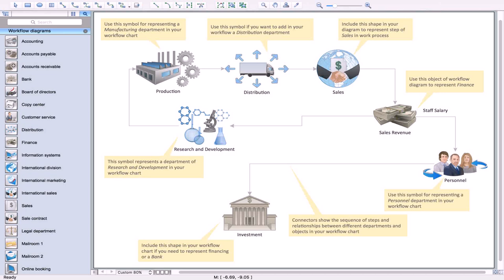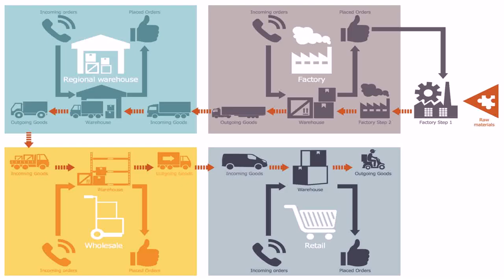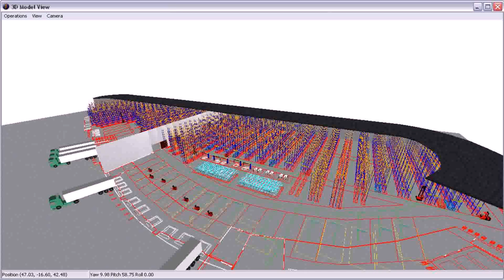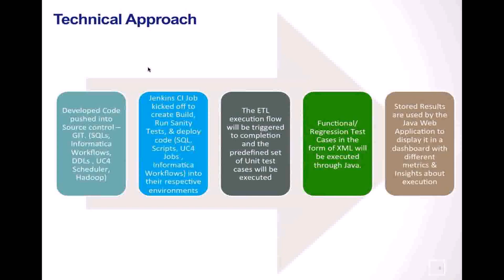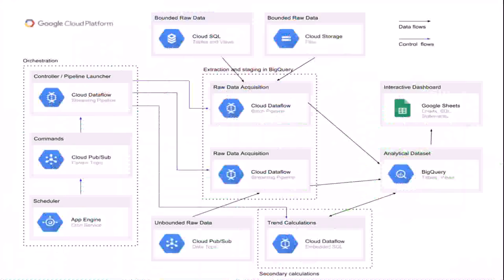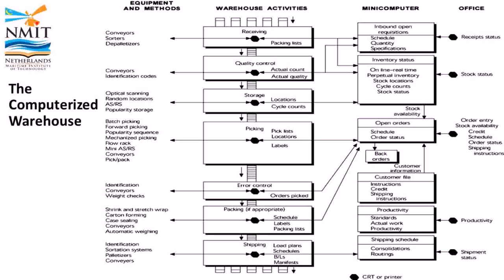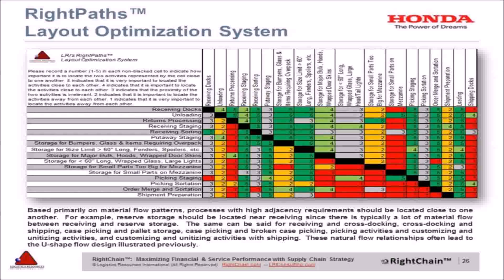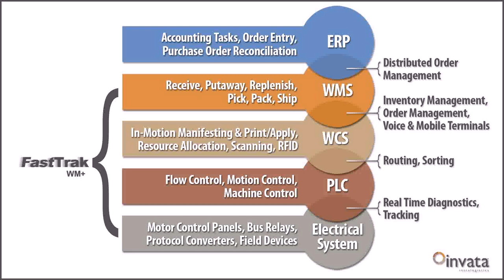Warehouse Design Flow - DaddyGif.com (see description)